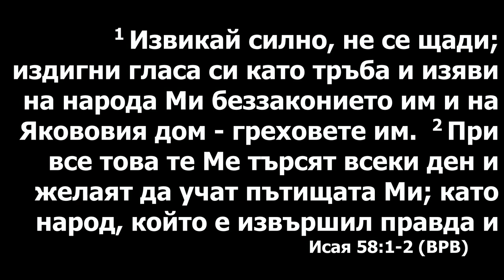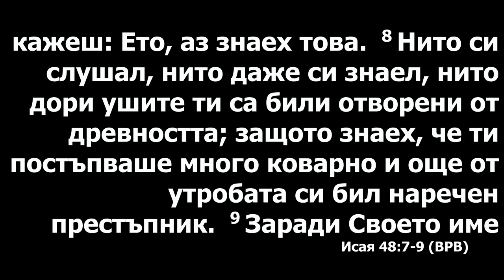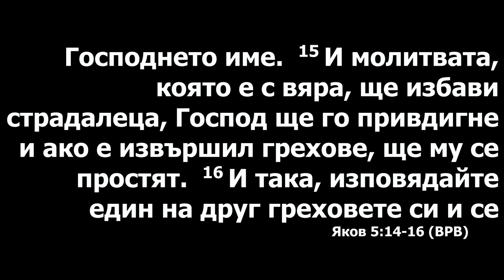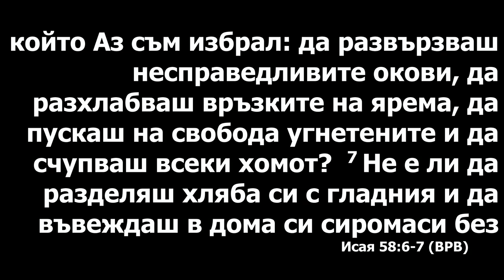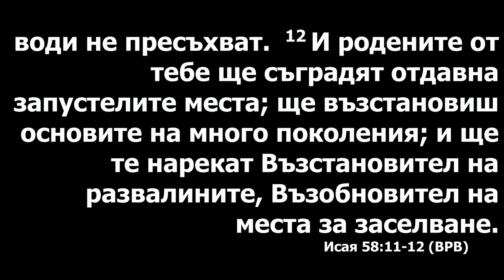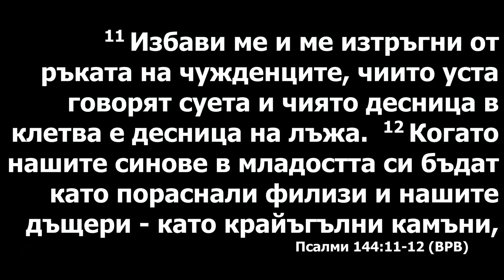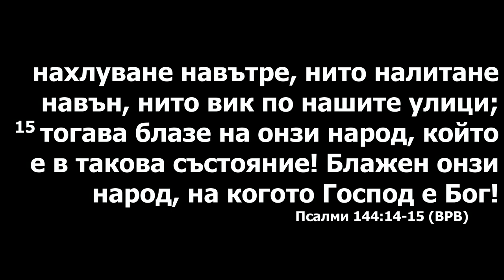Своей славы Бог не отдаст никому. Проповедует пастор Геннадий Ни